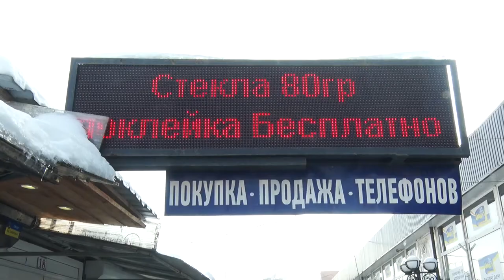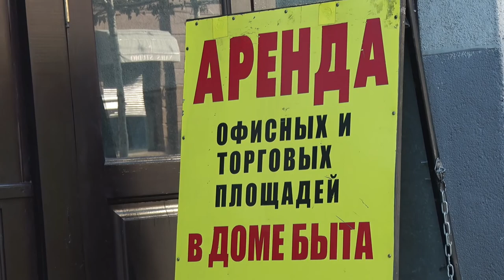Чи дотримуються у Дніпрі мовного закону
Із 16 січня сфера послуг перейшла на державну мову спілкування із клієнтами та відвідувачами. 30 стаття «Закону про мову» набрала чинності.